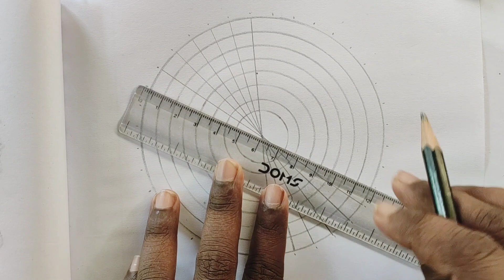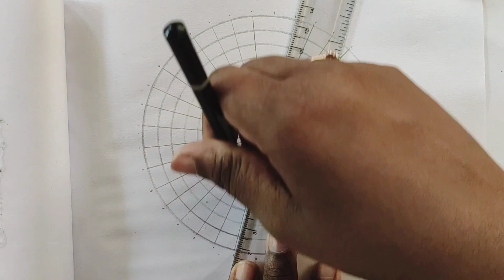How to draw Mandala for Beginners | Easy mandala drawing | stepbystep | doodle art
Mandala Art step by step tutorial.

Materials Used:
1. Drawing note A4
2. Pencil with sharpened tip (you can use a mechanical pencil 0.5mm.)
3. Gel pen (0.5)
4. Transparent scale
5. Compass
6. protractor